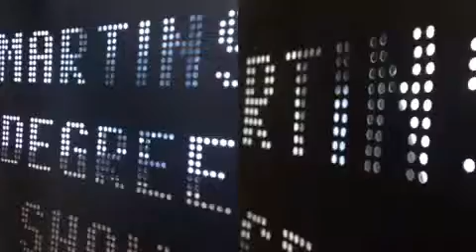Light poster - jads